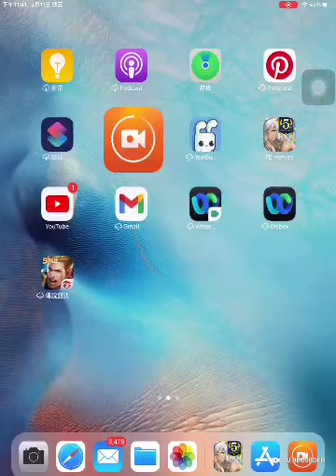[FEH] (FEヒーローズ) 縛鎖の迷宮 第54迷宮「縛鎖5連戦：自軍5部隊」